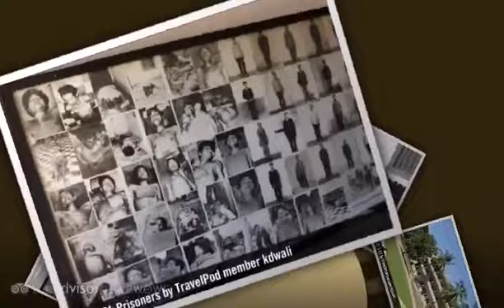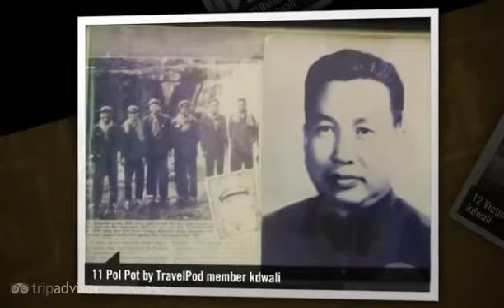"Security Prison 21 and Killing Fields" Kdwali's photos around Phnom Penn, Cambodia (travel pics)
Preview of Kdwali's blog at TravelPod.